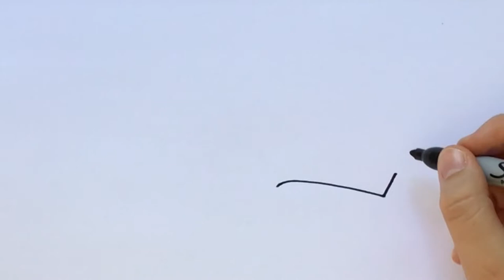How to draw Maui’s Fish Hook ✏️ From Moana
How to draw